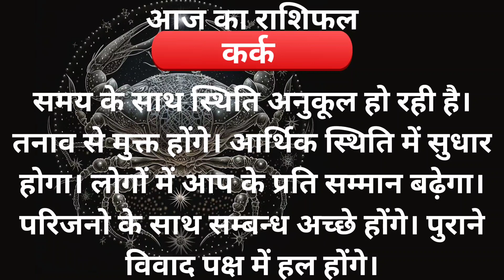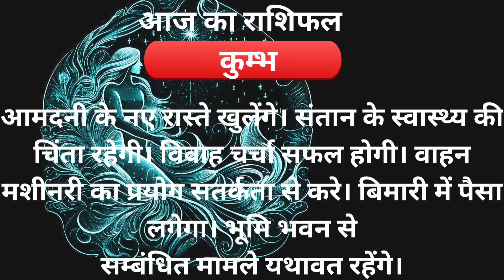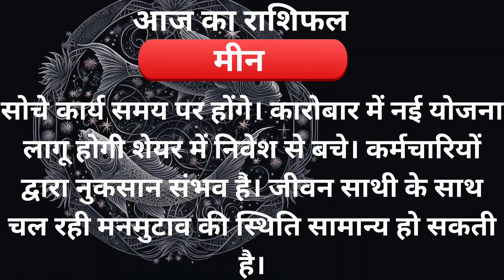Aaj ka rashifal 02 January 2023 monday Aries to Pisces today horoscope in hindi#aajkarashifal